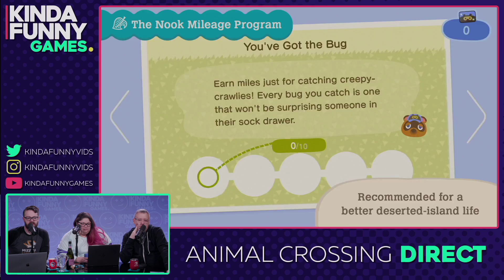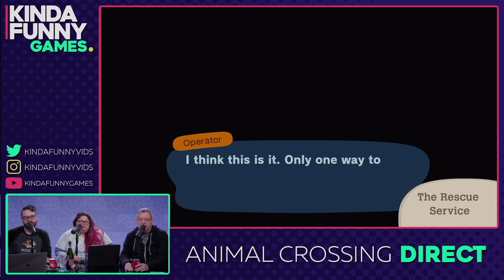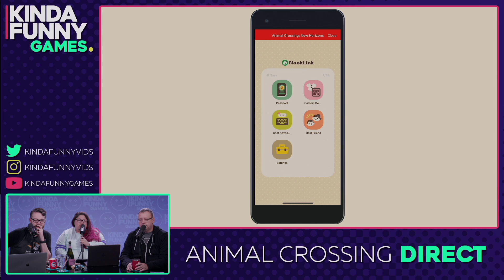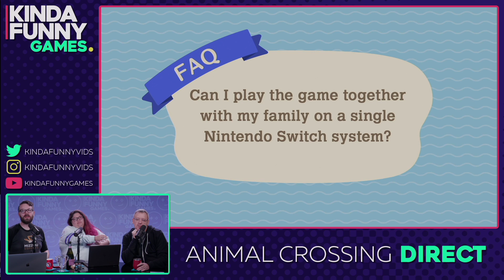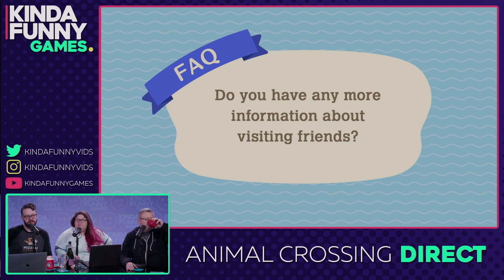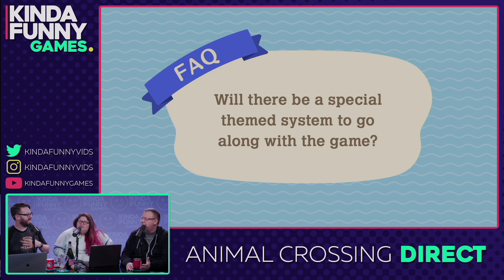Animal Crossing: New Horizons Direct Live Reactions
Gary Whitta, Joey Noelle, and Greg Miller nerd out live as Tom Nook tells us all the things we'll be buying in Animal Crossing Switch.